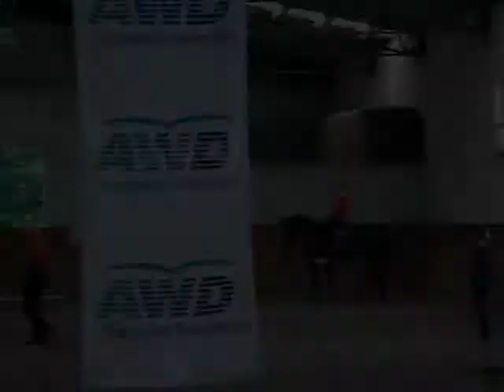"The Ride of Leadership" - Das Führungskräfteseminar für mehr Erfolg im Vertrieb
Das ultimative Seminarevent mit Andrea Pramhas und Harald Psaridis! Hier lernen alle Verkäufer und Führungskräfte;wie sie sich selbst konsequent zur Erreichung ihrer Ziele führen. Wie sie ein zuverlässiger Kundenberater werden der seine Kunden zu deren Wünschen,Träumen und Zielen führt. Als Transporter dient die Erfahrung mit Pferden.- Wer einen 600kg Hengst führen kann, kann auch sich und andere führen!
Jeder der bisher dieses Seminar besucht hat war von der praktischen Erfahrung und der Analogie zum Beruf des Verkäufers und einer Vertriebsführungskraft tief beeindruckt. Vorallem aber von den Geheimnissen des Erfolges von Fr.Pramhas. Vor 7,5 Jahren kam sie nur mit einer Tasche in der Hand, ohne Startkapital von Bratislava nach Österreich. Heute ist sie die Beraterin von über 1000 Stammkunden und mehrfache Millionärin!